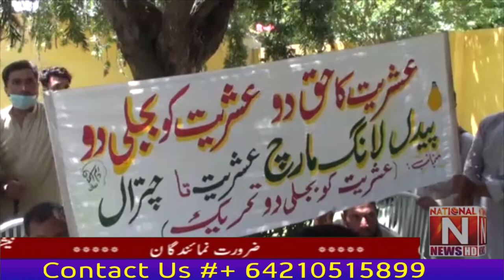A new date has been set A hundred youths reached Chitral in32 hours by walking a long march of 75 km